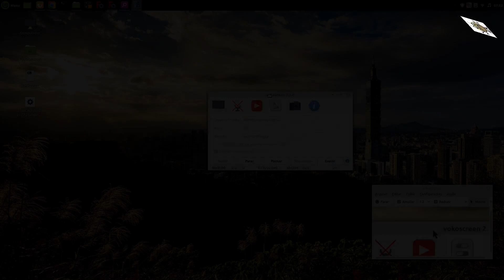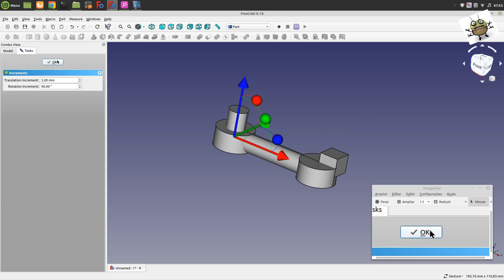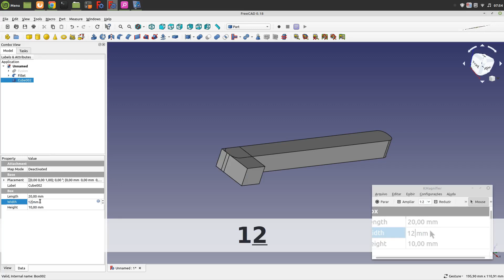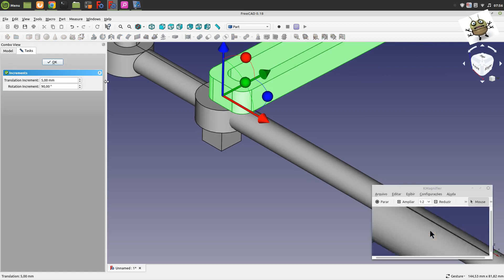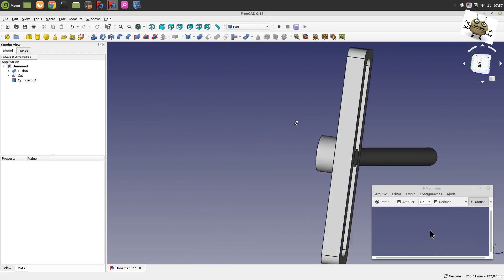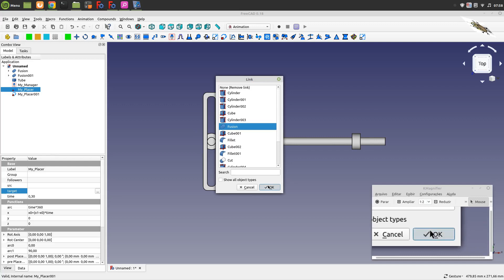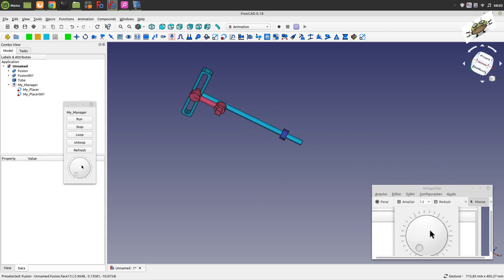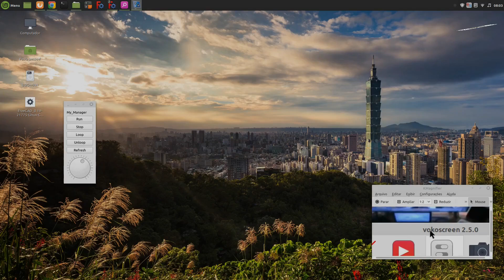FREECAD #177 SCOTCH YOKE MECHANISM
Author: Topher Mohr and Alex Elen